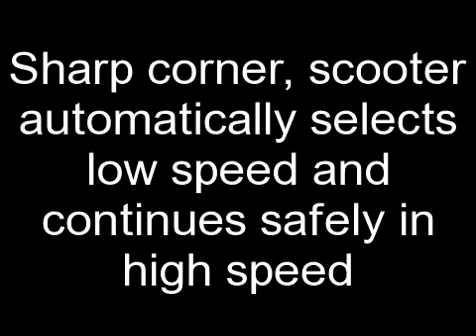Mobility Scooter automatically selects low speed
Safety automatic slow down feature demonstration.
Automatic slow down is difficult to demonstrate but these videos show the scooter being driven at full speed and then turning a sharp corner. Without letting the throttle off the scooter detects the sharp turn and selects low speed automatically. The scooter detects the corner is turned and the scooter automatically selects the high speed setting again and continues safely.